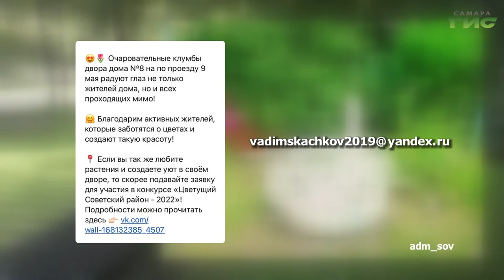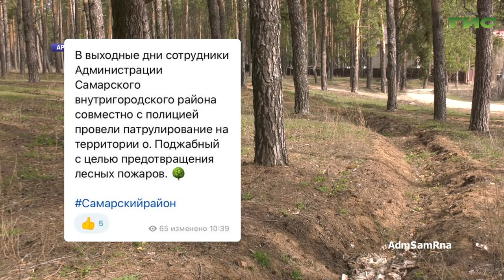О чем пишут в самарских Telegram-каналах